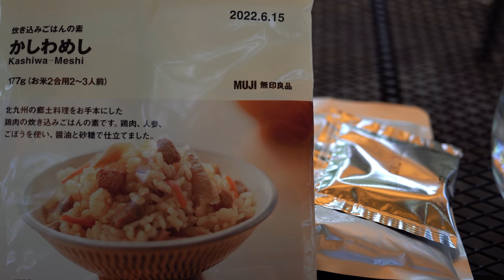[camp] 骨付きソーセージと、無印の炊き込みご飯でデイキャンプ。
〇ポリコットンタープ
　とりあえず大きくて、くつろげるスペースが広いです！
・SoomloomタープAdranus5.7ｍX5.0ｍ

〇240ｃｍ長さで今回使用しましたが、不安要素は皆無でした(笑)
　最高の極太ポールです！

僕たちが使用しているテーブルと同じサイズです。

・FLAMEER オイルランタン

keello ペグハンマー 鋼製

■■ご挨拶■■

■■お知らせ■■

チャンネル名「かっぺのつがいの大工」

.カメラ.

.レンズ.

.ジンバル.

.マイク.